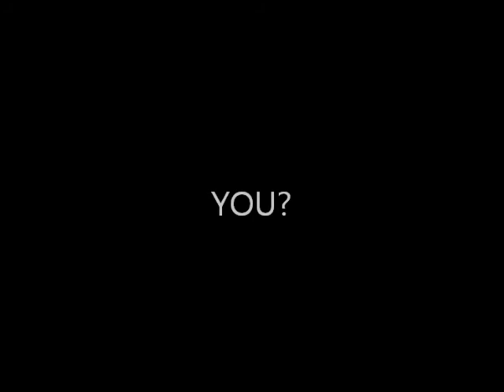Dumbest craziest wildest TEXAS government video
Quick scrappy video about Todd Staples